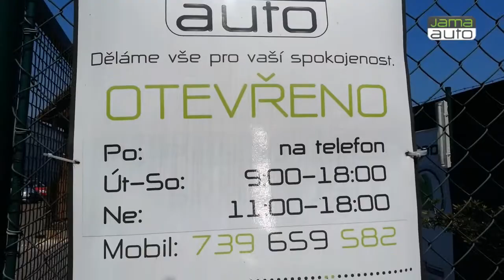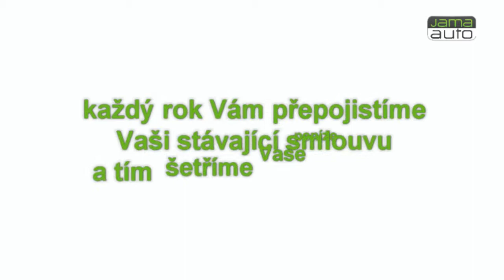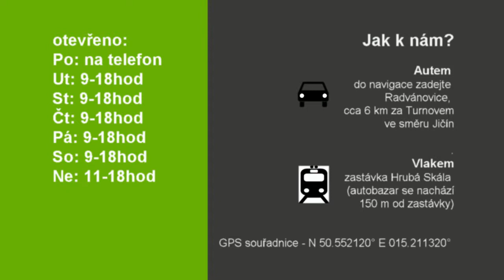AUTOBAZAR JAMA AUTO firemní vizitka - jak funguje videomarketing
Jedna z prvních firemních video vizitek. Cílem bylo ukázat malý autobazar a jeho služby v blízkosti Českého ráje. Nápad natočit video vznikl spontánně při mé návštěvě autobazaru a tak se točilo trošku improvizovaně, ale chtěl jsem ukázat co se dá natočit na mobilní telefon. Ano kompletní nahrávka je natočená jen a jen na Samsung NOTE II. Firmě se po nasazení videa na novém webu zvedl prodej minimálně 1x až 2x tolik.

JAMA AUTO je malý, slušný autobazar s kousek od Turnova.